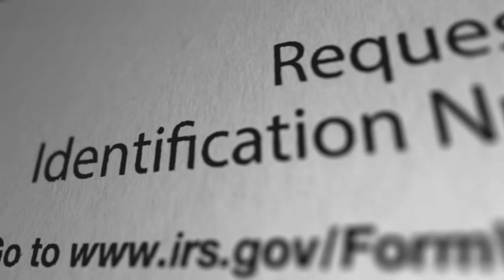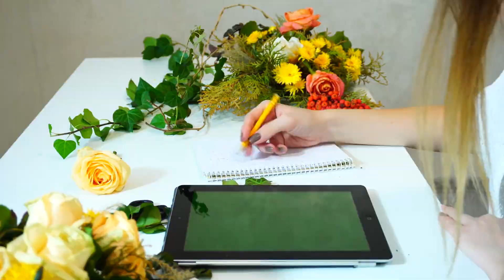Tập 2 | Biểu Diễn Khoa Hôm Nay Cũng Muốn Cùng Thám Tử Cùng Nhau Đồng Quy Vu Tận Audio | Chương 11 -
Truyện: BIỂU DIỄN KHOA HÔM NAY CŨNG MUỐN CÙNG THÁM TỬ CÙNG NHAU ĐỒNG QUY VU TẬN Tập 2
Tác giả: Vị Tây Quy
Thể loại: Ngôn Tình, Đồng Nhân
Identifier: 63f5bdf5efbdcab7d15ef57b

Chi tiết các chương:
00:00:00 Chương 11 : kỳ quái khách nhân(1)
00:11:52 Chương 12 : kỳ quái khách nhân(2)
00:23:58 Chương 13 : kỳ quái khách nhân(3)
00:35:46 Chương 14 : kỳ quái khách nhân(4)
00:47:35 Chương 15 : kỳ quái khách nhân(5)
00:59:56 Chương 16 : kỳ quái khách nhân(6)
01:11:02 Chương 17 : hung án phát sinh
01:22:53 Chương 18 : quán cà phê giết người sự kiện(1)
01:34:22 Chương 19 : quán cà phê giết người sự kiện(2)
01:46:26 Chương 20 : xấu hổ Hanada Saharuna

Any copyright complaints or suggestions please contact admin